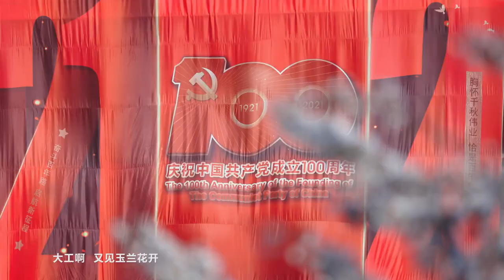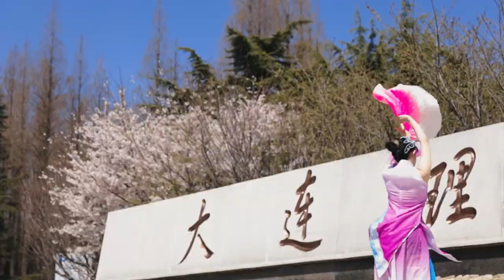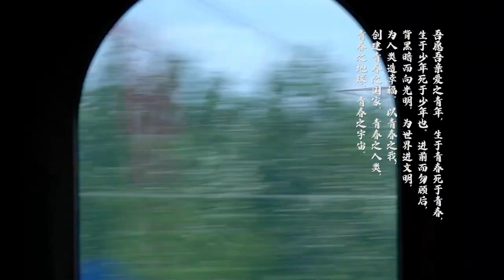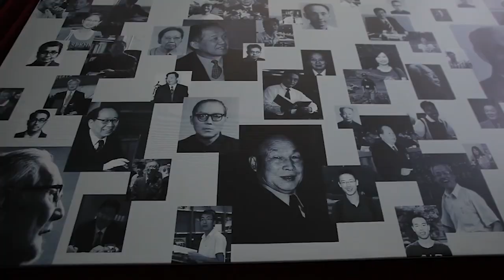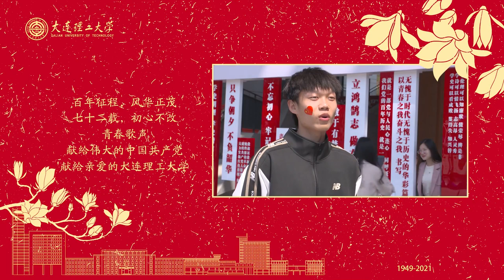大连理工大学：少年︱Dalian University of Technology, China